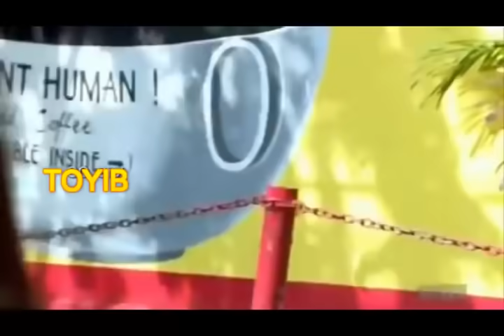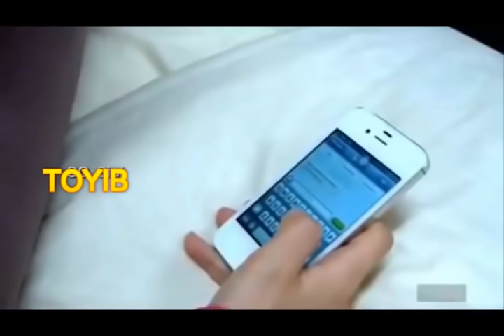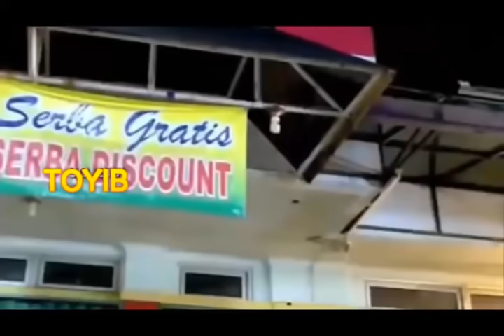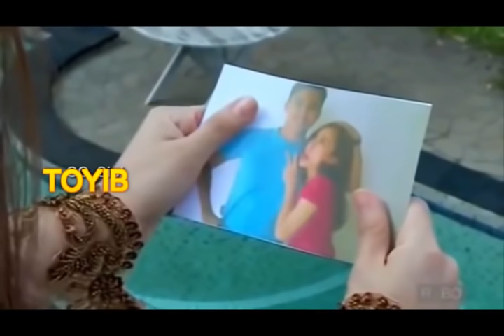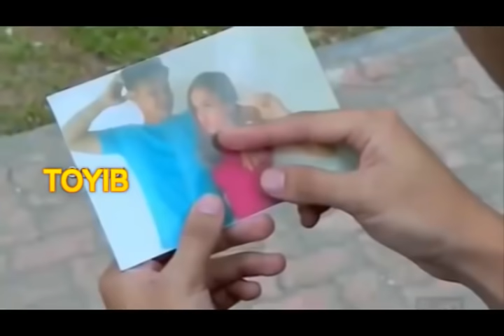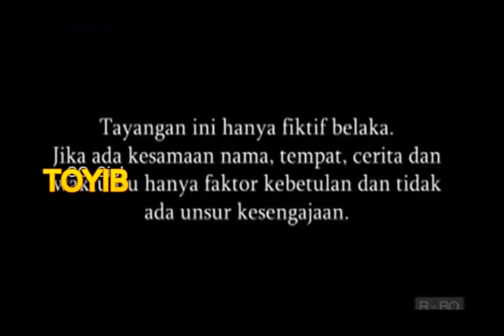film VINO G Bastian film paling sedih, Kisah cinta cewe tajir dan laki laki miskin